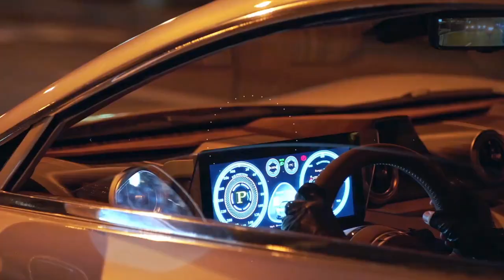Design your own Hispano Suiza